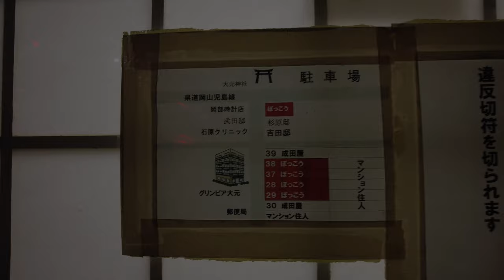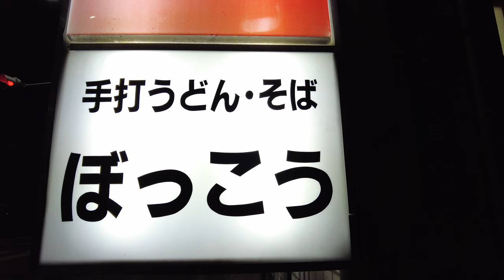《岡山グルメ》岡山市北区で深夜3時まで営業！ウワサのうどん・そばの店に潜入してみる！岡山弁「ぼっこう」とは何なん？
ぼっこう(タベログ）

再生リスト